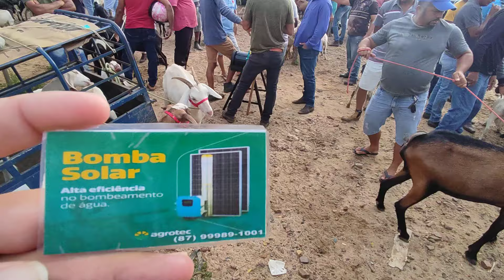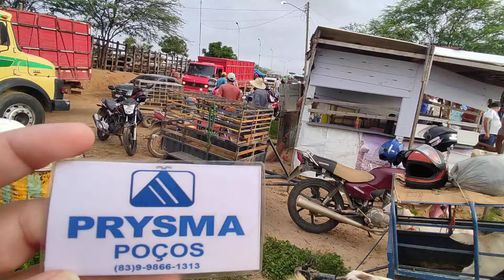Feira de Animais em Tabira-PE dia 20/03/2024 Caprinos e Ovinos